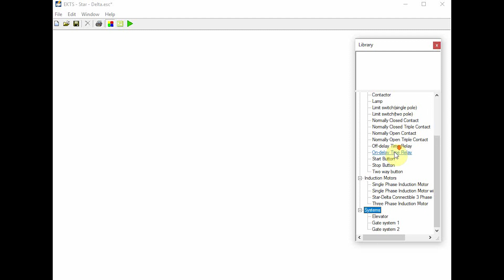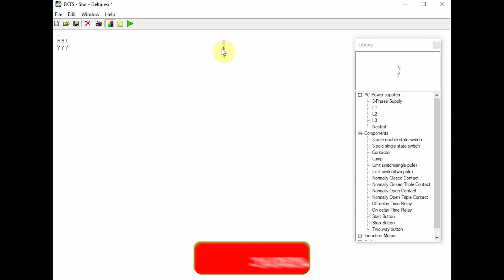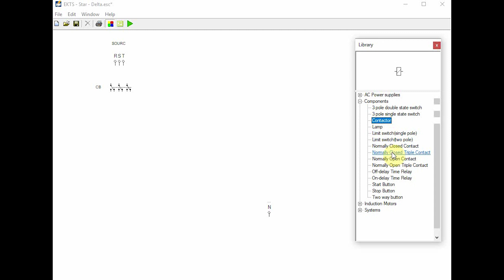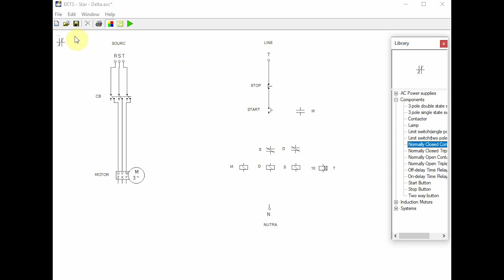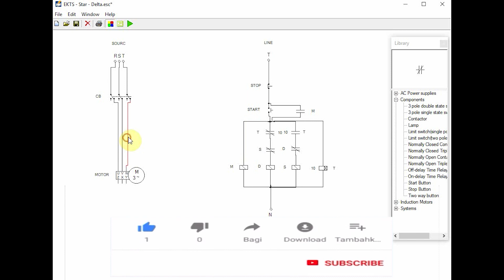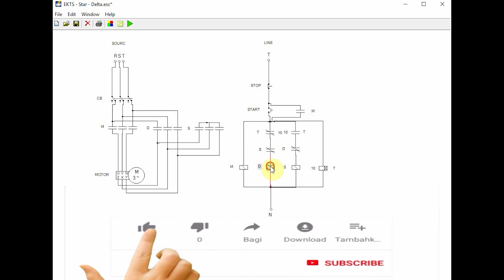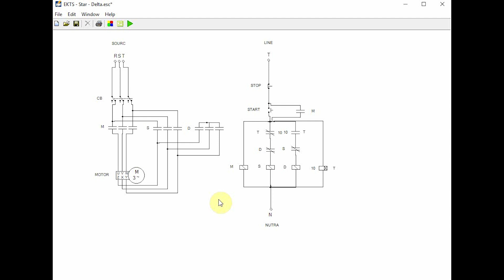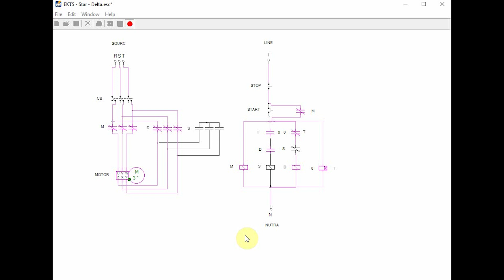Simulation of Star Delta | توصيل وإختبار دائرة تحكم لمحرك ستار-دلتا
كيفية توصيل وإختبار دائرة تحكم لمحرك ستار-دلتا مع برنامج المحاكاة الشهير
EKTS وكيفية العمل علي
قناة تكنولوجيا الطاقه قناة علميه وتعليميه تهدف إلى التعرف على كل حديث
وجديد فى عالم التكنولوجيا الحديثه وربطه بتاريخ الهندسة ليبصرنا بما هو حولنا
ARDUINO Course for Beginners | كورس أردوينو للمبتدئيين
PLC - Course
عناصر أساسية ومهمه للدوائر الكهربيه والتحكم الألى
دوائر التحكم الألى
الكهرباء المنزلية والصناعية
ATS | Auto Transfer Switch | مفتاح التنقل الأوتوماتيكى
المحركات الكهربية
المحولات الكهربية
المحطات الكهربية
كشف أعطال
ماكينات رائعه
مفاهيم تخصصية
كورس الأوتوكاد 2020
فيسبوك
للإستشارات الهندسية والأعمال
Eng. Ahmed Elgammal
Sr. Electrical Systems Designer